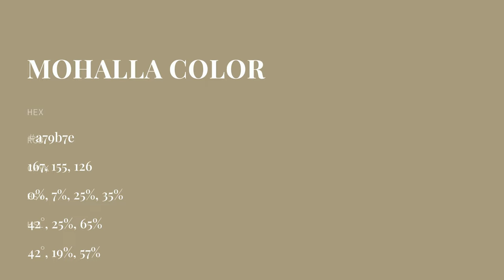Mohalla color a79b7e hex color - Green color - Cool color a79b7e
What color is Mohalla ? a79b7e hex color - Green color - Cool color a79b7e

Hex a79b7e Color Code is also known as Mohalla color.

Hex a79b7e Color code in RGB color code model is created after adding 65.49% red color, 60.78% green color and 49.41% blue color.
Hex a79b7e Color code in CMYK color (process color) code model is generated after subtraction of 0% cyan, 7% magenta, 24% yellow and 34% black.